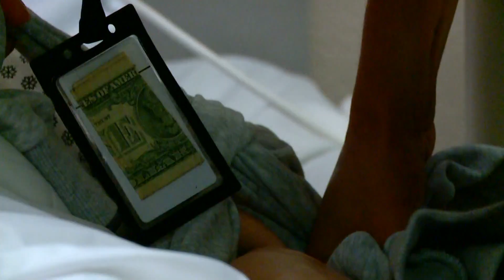Louisville high school student helps shooting victim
"To see her already at her age, with her confidence, and her knowledge, man, her future is bright," Medical teacher Shantel Reed said.